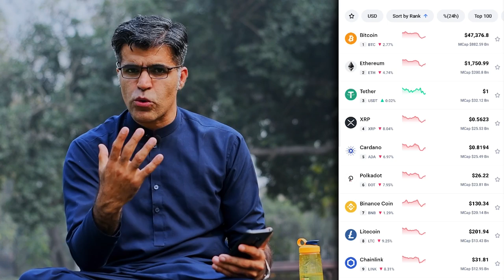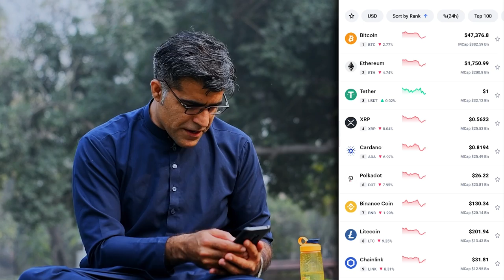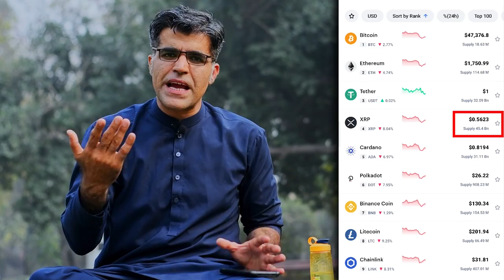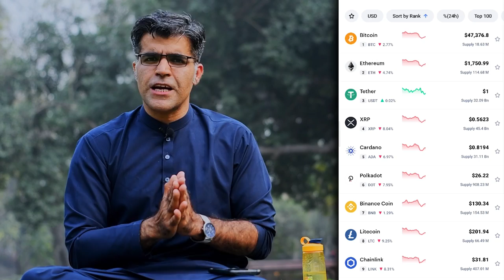Crypto Basic Course | Who decides Cryptocurrency value - Who moves Crypto Coins Price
cryptocurrency ban in pakistan,cryptocurrency ban in india latest news,
cryptocurrency ban in india news,
cryptocurrency ban news,
cryptocurrency banned in pakistan,
cryptocurrency legal in pakistan,
cryptocurrency ban in india hindi,
cryptocurrency withdrawal to bank,
cryptocurrency to bank account,
central bank cryptocurrency,
ban on cryptocurrency,
ban on cryptocurrency trading removed,
cryptocurrency ban removed in india,
why cryptocurrency ban in india,
will india ban cryptocurrency